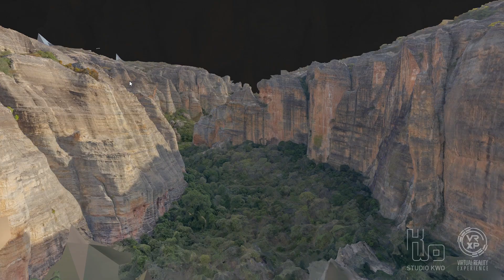From 3D scan to Unreal through ShapesXR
Ink & Fire is a VR narrative experience that revolves around 3D scans of prehistoric cave painting sites in Brazil. ShapesXR allowed the remote team to import the 3D models and design the whole flow of the application at 1:1 scale, leading to a more efficient design phase and a faster time to market.